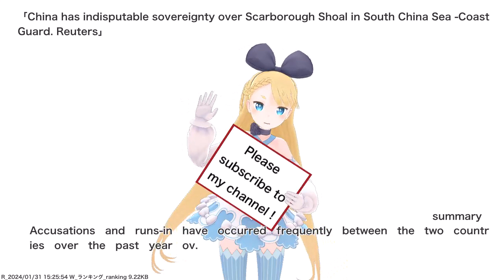China has indisputable sovereignty over Scarborough Shoal in South China Sea -Coast Guard....